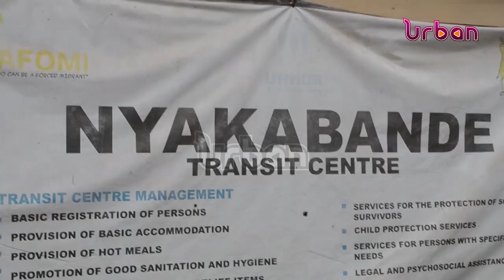Expanding Nyakabande transit center